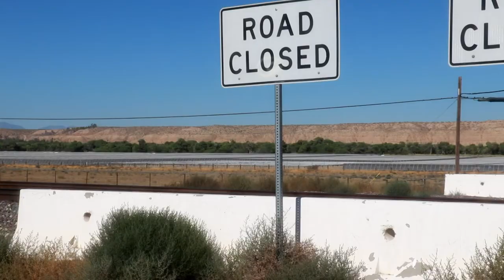BNSF 2020 15 BNSF & Union Pacific "Short Clips", Locomotive "Lash-Ups" (See Description)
BNSF & Union Pacific "Short Clips" of Locomotive Lash-Ups.  Taken from Videos Filmed on the Cajon Sub.  15 Train Videos used,